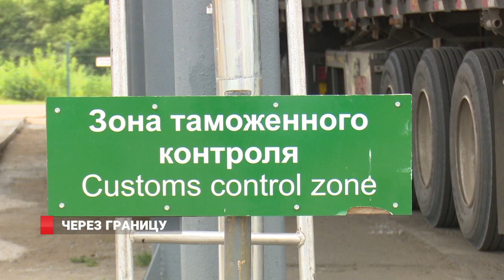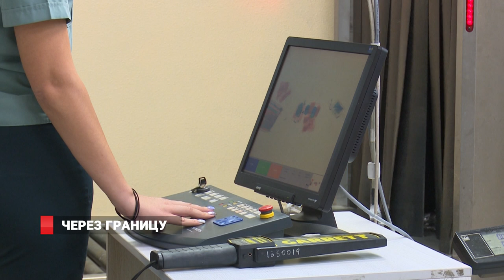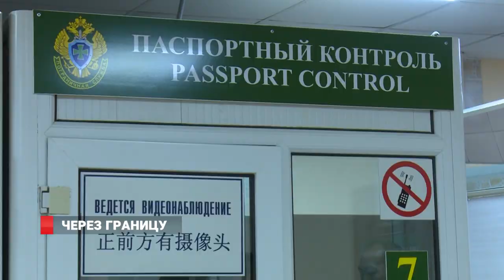Как работет ТАМОЖНЯ в ПРИМОРЬЕ?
В эти летние дни многие приморцы отправляются погостить в Поднебесную.  Их маршрут зачастую проходит  через  пункты пропуска.  Как сегодня работает таможня, какие новшества используют на границе и с какими проблемами сталкиваются туристы?  -  узнавали наши  корреспонденты.